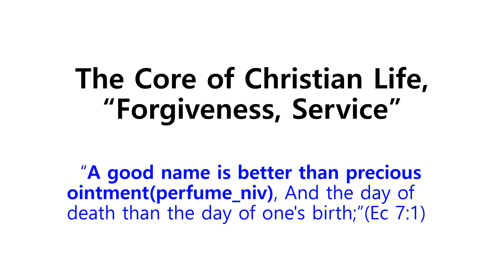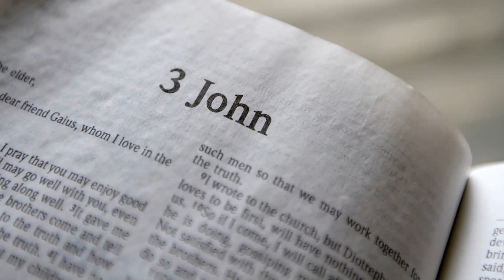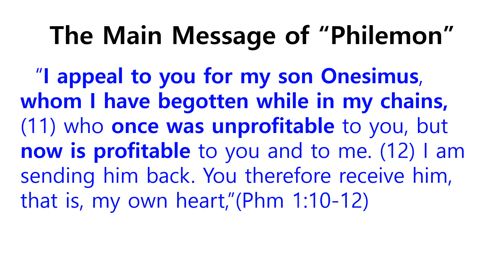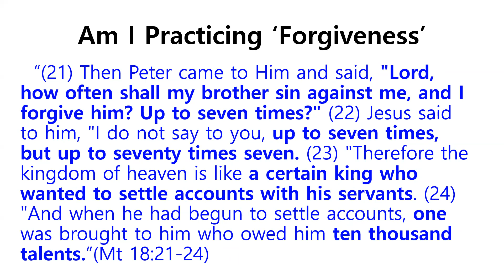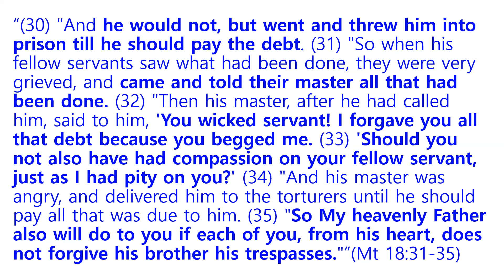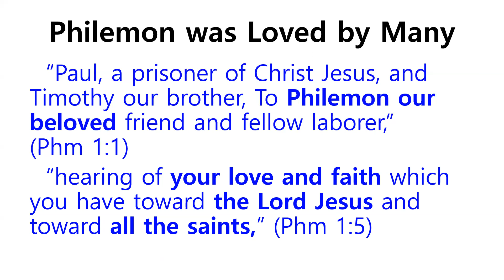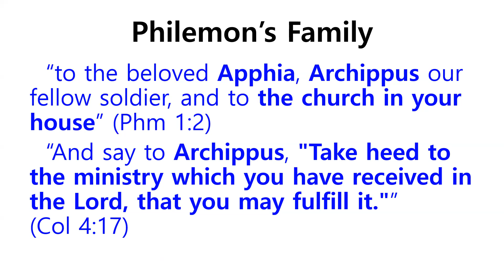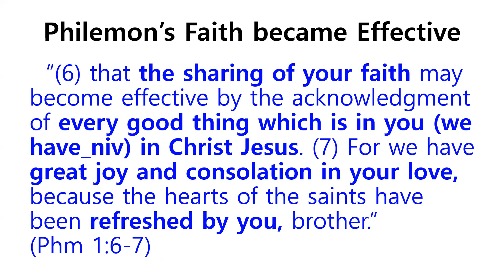27 Feb 2021 "Forgiveness"